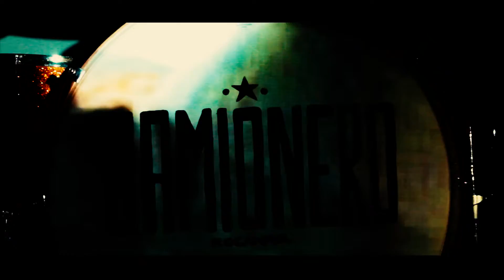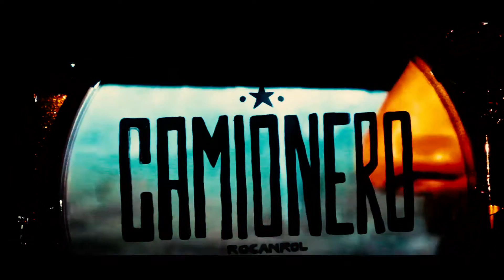Camionero - Un poco más de consideración [Video Oficial]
Camionero
Joni: Guitarra y voz.
Yago: Batería.

Si sigo aquí cuando te vas
no es que pierda el tiempo, ni es que me quede atrás.
Música blues de rocanrol;
solo pido un poco más de consideración.

Y es que no lo ves,
es que no, no lo ves.

Si las babas del diablo están
corriendo por tu sangre y la velocidad
en la que entró todo mi amor
kilo por kilo en tu archipiélago.

Video realizado 200% por Matías Lizama
Música y letras compuestas y ejecutadas por Camionero.
Grabado en el sótano de Cordillera Discos por Camionero.
Mezclado en Velozet Estudio por Dylan Lerner.
Masterizado en Trakworx por Justin Weis, en San Francisco, California.